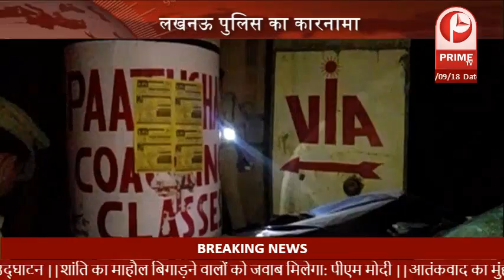राजधानी में खाकी की मनमर्जियां, पुलिस ने एपल कर्मचारी को मारी गोली